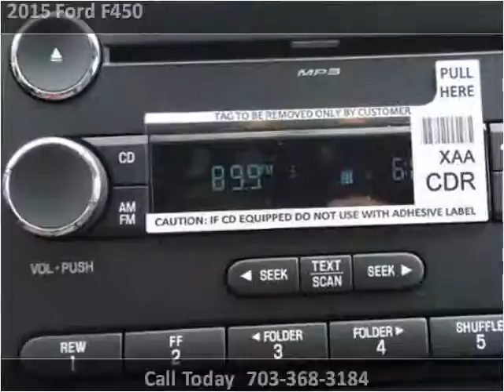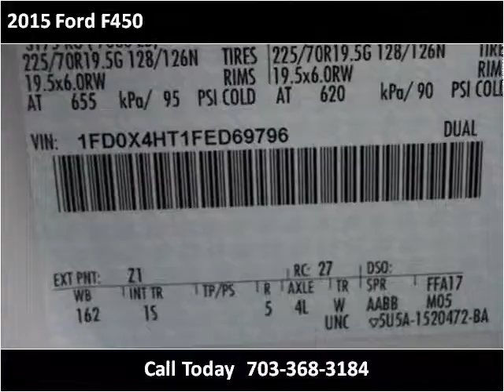2015 Ford F450 New Cars Manassas VA